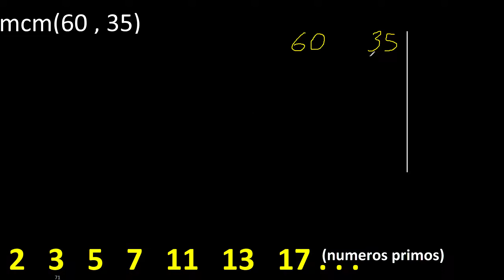Minimo comun multiplo mcm de 60 y 35 . mcm(60,35)